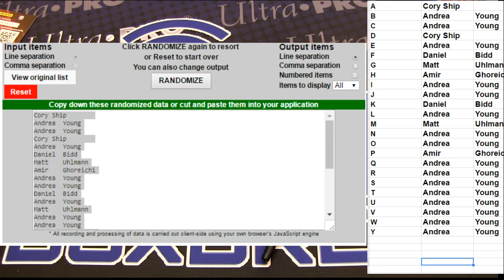Auto Jersey #19 LBB